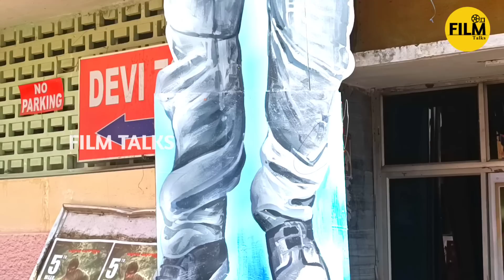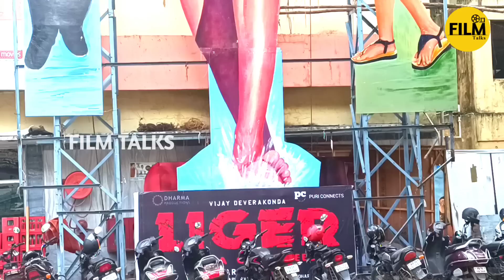LIGER Movie Vijay Devarakonda Cut Out | Puri Jagannath | LIGER Trailer | Film Talks